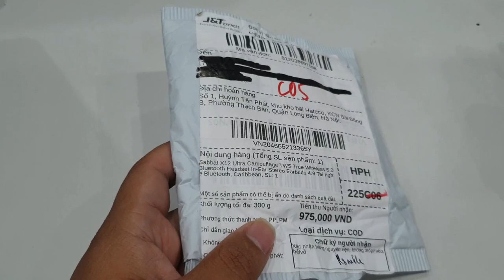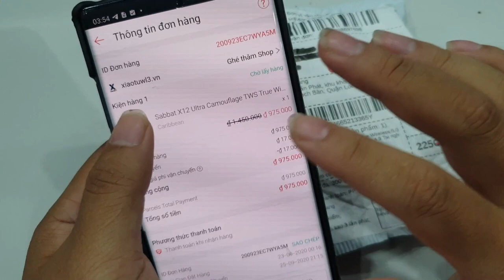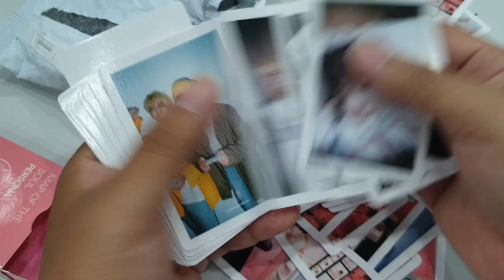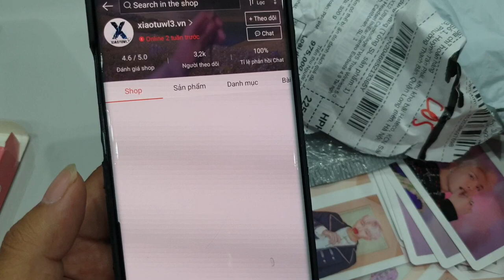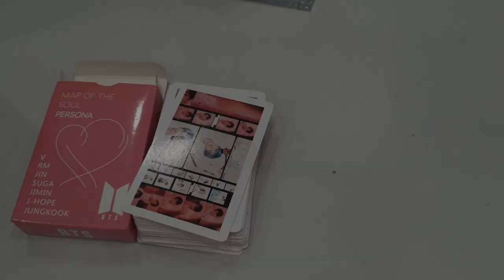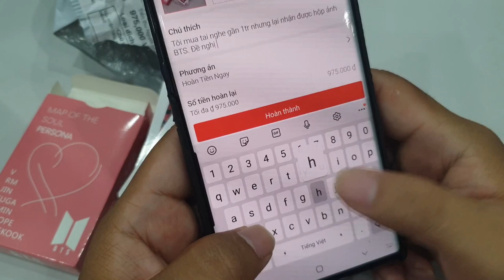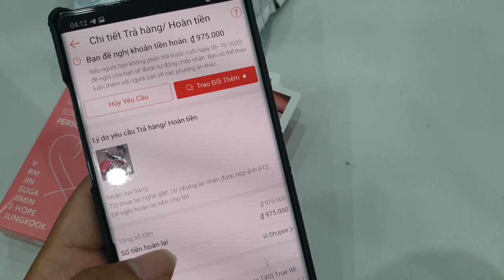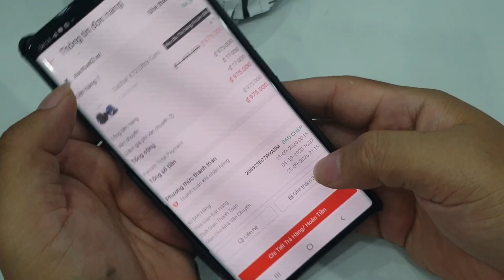Mua tai nghe Sabat X12 Ultra 975K trên shopee nhưng lại nhận được hộp "BTS" - Cách khiếu nại